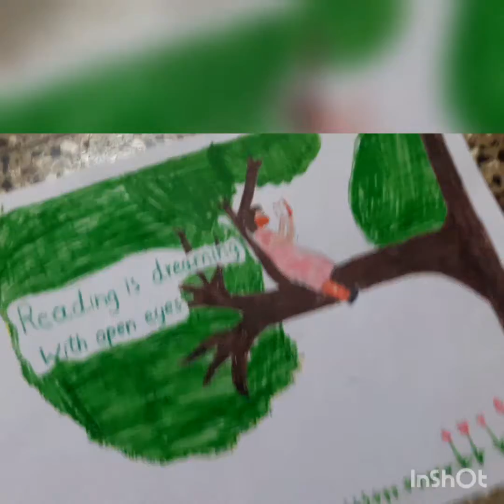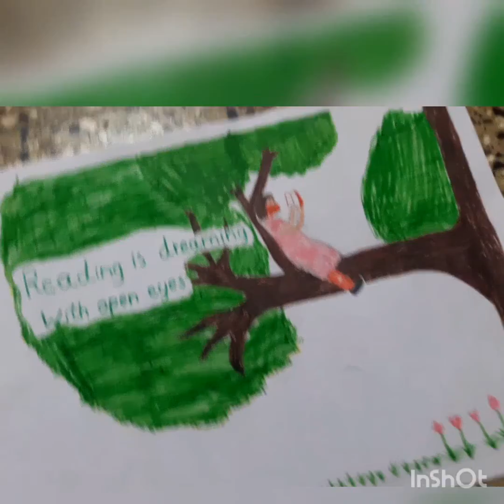Reading day poster English 📖📚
That's why National Reading Day is celebrated to make reading a habit. It is celebrated annually on January 23.National Reading Day in India to honour the Keralite teacher, P.N. Panicker.Each year Juneteenth (June 19th) commemorates the end of slavery in the United States. The celebration takes place each year on June 19th, recognizing an event that took place in Texas in 1865. Thank you